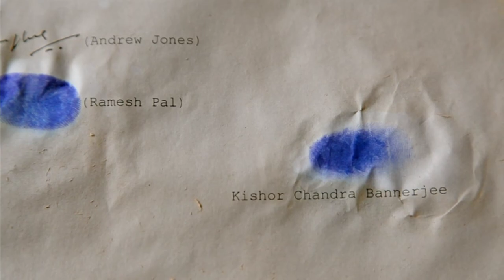'Stories by Rabindranath Tagore' TV Series - Lawyer Scene (S1E8), w/Harsh Khurana & Zachary Coffin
ZacharyCoffin 'Stories by Rabindranath Tagore' TV Series - Lawyer Scene (from the story 'Punishment' - Season 1, Episode 8), w/Harsh Khurana & Zachary Coffin
Based on RabindranathTagore writings. Produced for EpicChannel

Please help TRANSLATE this video, so others can enjoy it! :) Thank you!